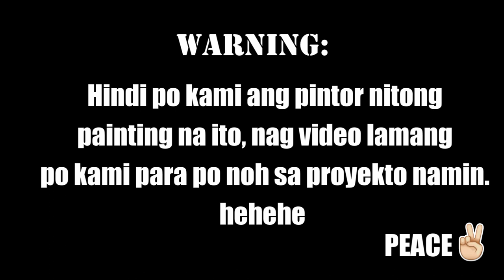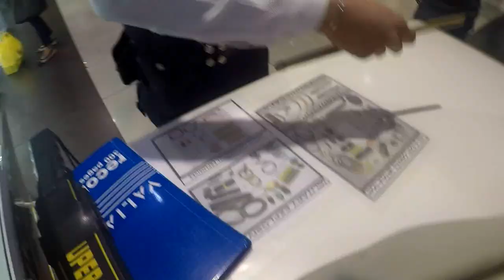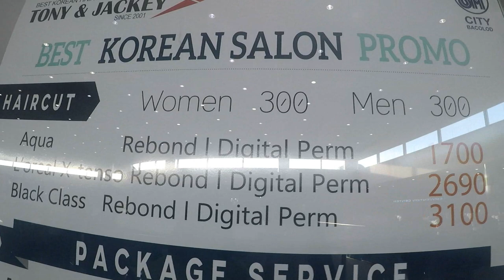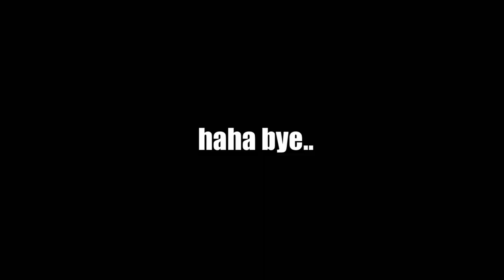DUA LIPA's NEW HAIR?? 😱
hello guys! sorry for not uploading for the past few months... here is another vlog po noh hehehe  (vlog #12) enjooooooy!! 😘😘